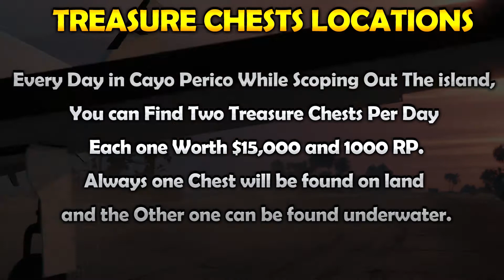Cayo Perico Treasure Chests Locations DAY #9 | GTA 5 Cayo Perico Treasure Hunt - GTA Treasure Chest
GTA 5 Online Treasure Chests Locations Cayo Perico DAY #8
GTA 5 Online NEW DAILY TREASURE HUNT
All Cayo Perico Treasure Chests Locations Guide Day 8 -
GTA 5 Online Treasure Hunt

gta 5 treasure chest,
gta treasure hunt location,
cayo perico treasure hunt,
gta 5 online cayo perico treasure hunt,
gta online cayo perico treasure chests,
gta online new treasure hunt,
gta v online treasure hunt,
gta v treasure hunt,
new treasure hunt gta 5,
treasure hunt gta 5,
cayo perico heist treasure,
cayo perico treasure chest,
cayo perico treasure chests,
gta online treasure chest,
gta island treasure hunt,
gta 5 hidden treasure online,